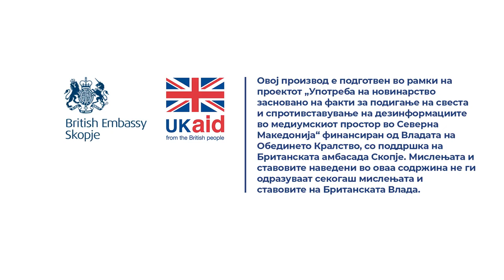Како да станам член во вториот пензиски столб?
Одговара Елизабета Коцев од КБ Прво Пензиско Друштво.